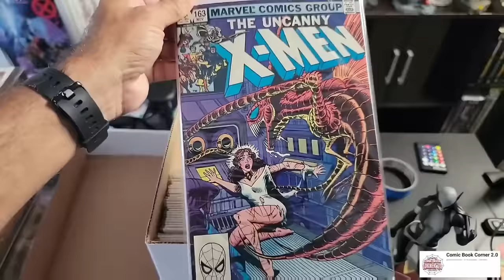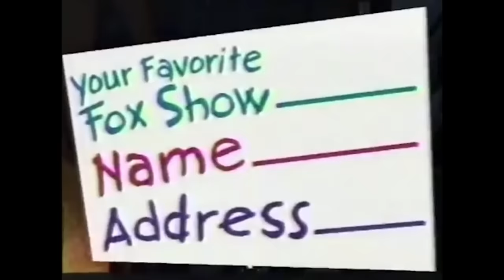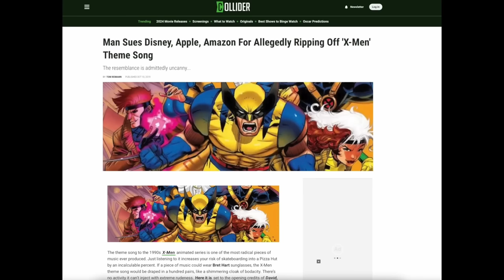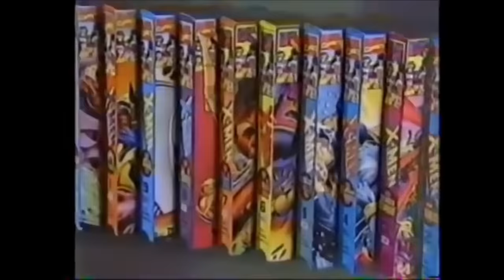X-MEN: La Serie Animada (92-97), ¿Es tan buena como la recordamos?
Este año, Marvel regresó a uno de los dibujos animados más queridos de mi infancia con el muy esperado X-Men’ 97. Por supuesto, estoy hablando de X-Men: La Serie Animada. Presentaba a un equipo de marginados que salvaban el mundo a diario, aunque eran despreciados por el mundo. Un grupo de personas nacieron con poderes asombrosos y planteaban la pregunta "¿si eran el siguiente paso en la evolución humana?" Los llamaban mutantes o monstruos, pero para muchos, eran íconos o leyendas. Estamos, por supuesto, hablando de Los X-Men. Específicamente, la serie animada de los años 90 estaba llena de acción y aventura. Pero también enseñaba a muchos niños sobre los peligros del odio y cómo el amor y la aceptación son lo que se necesita en el mundo. El programa fue enormemente popular y su mensaje fue aplaudido. Pero, ¿cuál es la historia de su origen y por qué nos dejó en primer lugar? Descubrámoslo en este episodio de Clásicos que No Olvidamos.